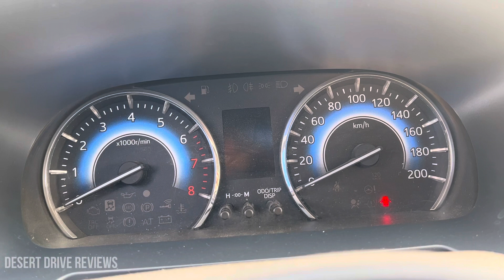എർട്ടിഗക്ക് പകരം ഇവൻ മതി | Toyota Rush malayalam review | Toyota Rumion| Ertiga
The Daihatsu Terios aka Toyota Rush is produced by the Japanese automobile manufacturer Daihatsu since 1997 as the successor to the F300 series Rocky. It was initially offered in both short- and long-wheelbase configurations before the former stopped production in 2016 to be replaced by the A200 series Rocky crossover in 2019. The long-wheelbase variant is available mainly for the Indonesian market with three-row seating options. A smaller kei car model called the Terios Kid/Lucia was also available for the first-generation model.

Toyota branded the same car as Toyota Rush and launched in GCC countries in MPV segment. Toyota Rush is a hot selking cake for tge brand both as commercial and passenger segments. Toyota rush competes witj Suzuki Ertiga and Mitsubishi Xpander in GCC market and is offered in 2 variants. Even though rush is offered in two cariants, base model itself is loaded with features.

Toyota Rush even can be tried on Indian market as the competor for Maruti Suzuki Ertiga instead of rebadging the Ertiga as Rumion like the news say.

Most distinctive factor of Toyota Rush to the competitors is that the Rush is offered as a rear wheel drive model while the others are
FWD.

Fb Desert Drive Reviews

Ertiga review
Rumion review
Rush review
Toyota rush review
toyota rush Malayalam review
Toyota rush
2023 Rush
Suzuki invicto
Toyota rumion
Toyota rumion review
Rumion malayalam review
Toyota rumion malayalam
Rumion 2023